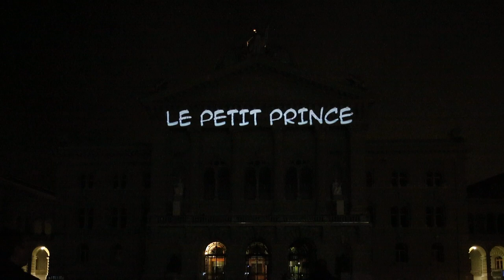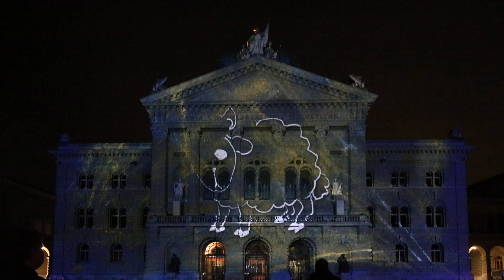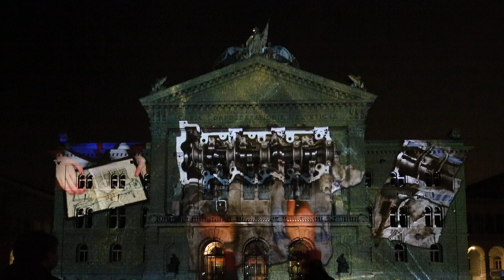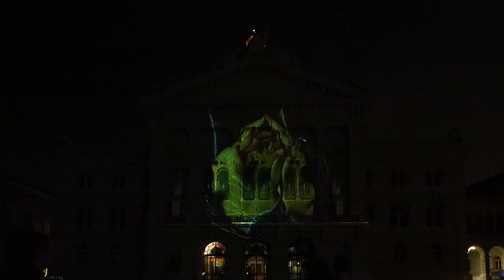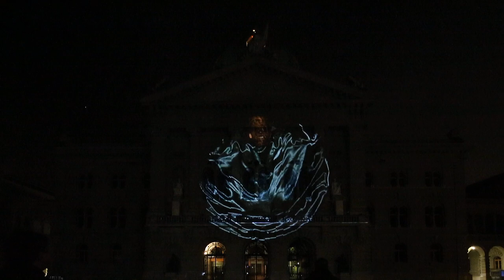Rendezvous am Bundesplatz 2018 -p1